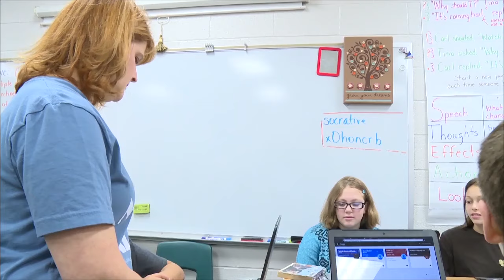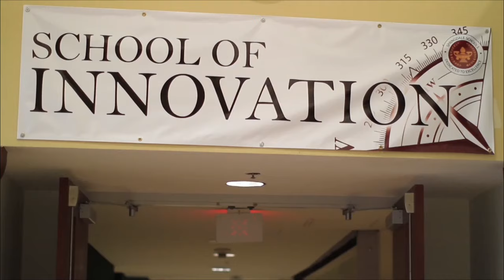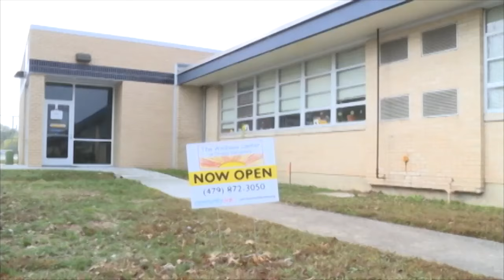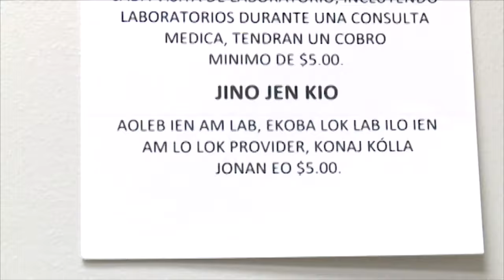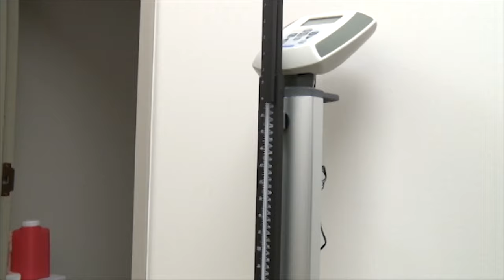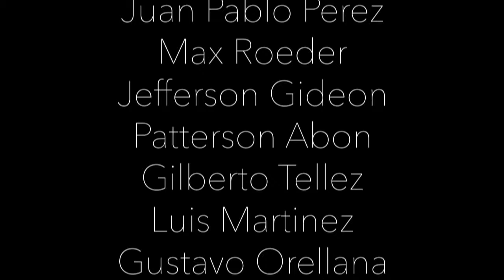Springdale Today 15-16 EP 03 | November 11th, 2015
Please join Springdale Today, the Springdale School District Flagship Show.

This week we feature stories on Art Feeds at Parson Hills, Helen Tyson winning a major award, teacher feature at Hunt elementary and so much more.